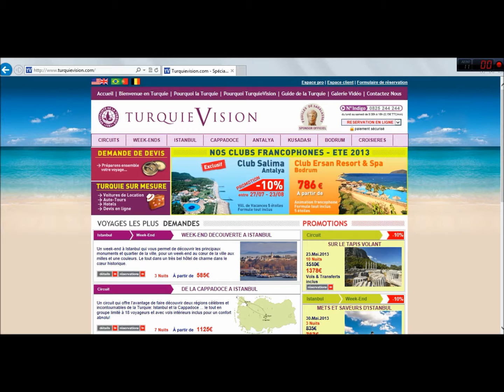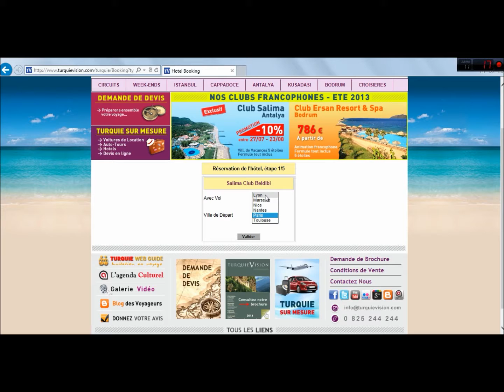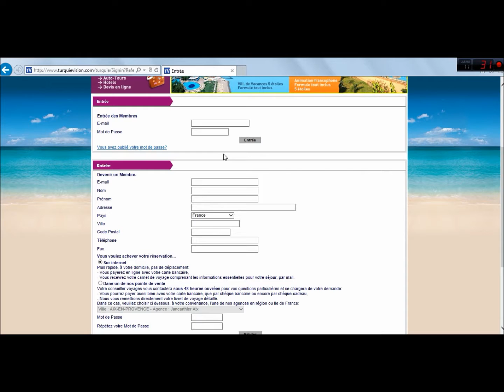Réserver un séjour balnéaire en Turquie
Dans cette vidéo, vous découvrirez comment réserver un séjour balnéaire sur le site TurquieVision.com, le spécialiste de la Turquie. Nous avons pris comme exemple une réservation au Club Salima Beldibi, proche d'Antalya.